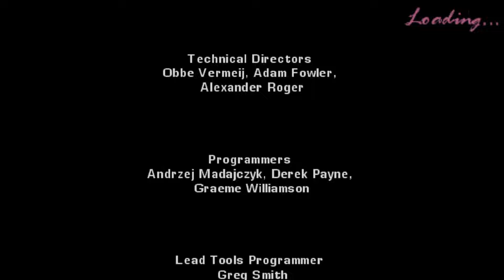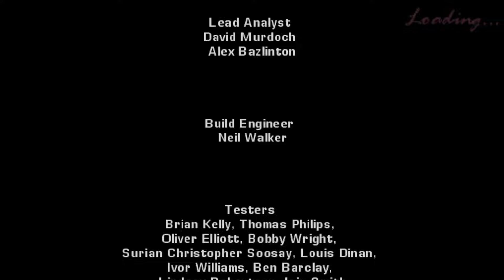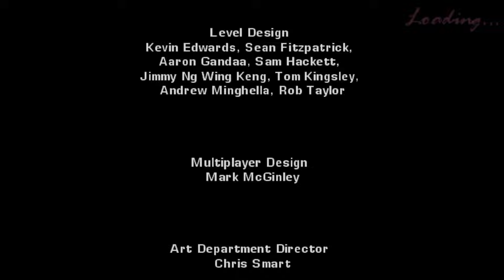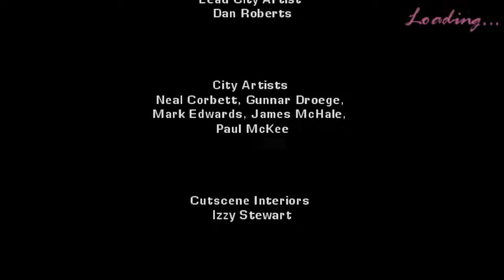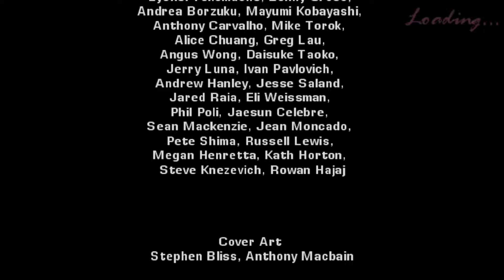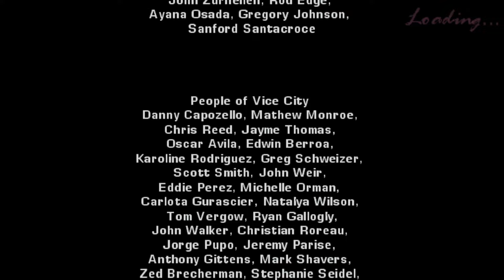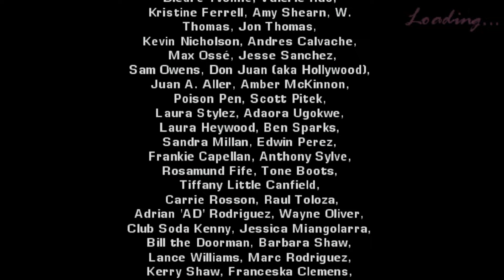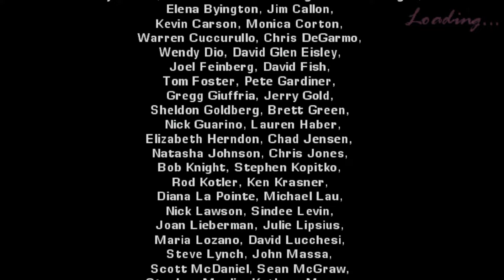Grand Theft Auto Vice City Stories - Walkthrough Gameplay Part 16 END (PPSSPP PSP)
System Requirements PPSSPP

Minimum Recommended
System memory (RAM) 2 GB 4 GB
Hard disk drive (HDD)
Video card (GPU) DirectX 9.0c compatible, OpenGL DirectX 10 compatible